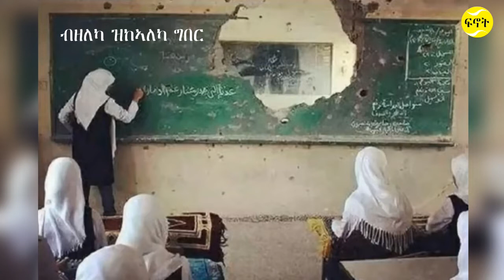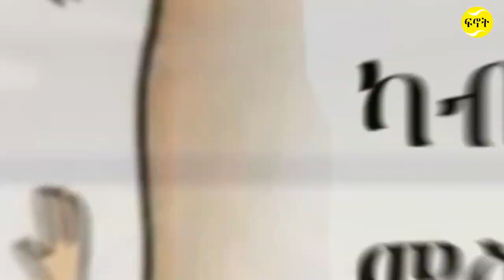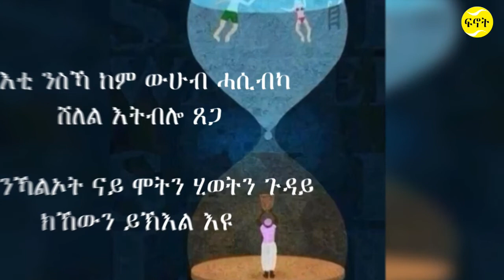Finot | ሂወትና ብደገ ውጽእ ኢልና ክንዕዘባ ከለና | Our Life From OutSide 2022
እዚ ቻነል ዝተፈላለየ ትሕዝቶ ማለት ን ገንዘብ ፣ ታሪክ ደቂ ሰብ ፣ ፖለቲካ ፣ ቁጠባ ፣ ባህላዊ ፣ ቴክኖሎጂ ፣ ዝምድናታት ዝድህስስ መደባት ዘዳሉ እዩ ። እዚ ቻነል ናይ ህዝቢ ቻነል እዩ ። ደረጃ ንቅሓት ህዝብና ብኡ ኣቢሉ ድማ ደረጃ መነባብሮ ህዝብና ምምዕባልን ከምኡ ውን ኣብ ሂወት ዘለና ኣጠማምታ ምፍታሽን ናብቲ ቕኑዕ መገዲ ብሓባር ምጉዓዝን እዩ ።

Finot | ሂወትና ብደገ ውጽእ ኢልና ክንዕዘባ ከለና
ሂወትና ብ ስእሊ  ክግለጽ ከሎ

Eritreanmovie eritreansong eritrea eritrean eritreannews zanta fkri. zanta lbi welded. Erirean love story. yacob dawit dawit eyob enda zmam machelo znta fkri .ሓቀኛ ፍቅሪ. megarya winta zanta enda zmam fkri love story machelo Eritrean new zanta 2020 libi weled tigriya biniam girmay tigrina zanta zanta fkri zanta ጆርጆ enda zmam.